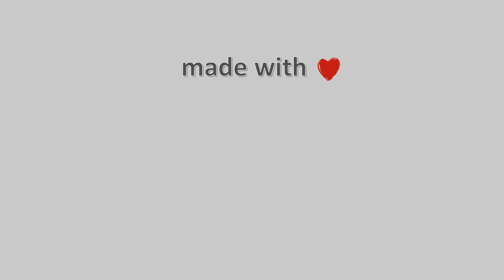31-Ιουλίου-2021, Κάμερα Παρθενώνα Χαλκιδικής Timelapse, Timelapses.gr